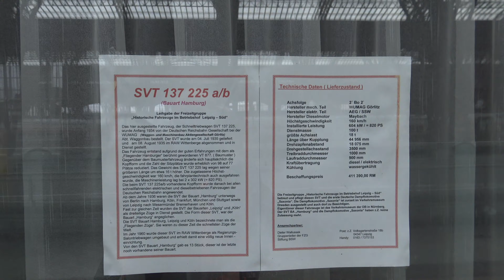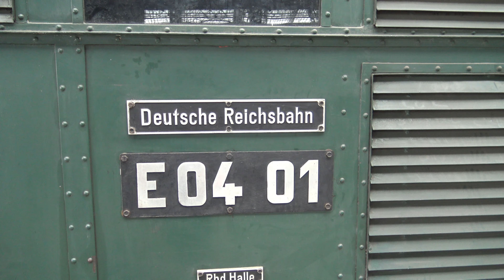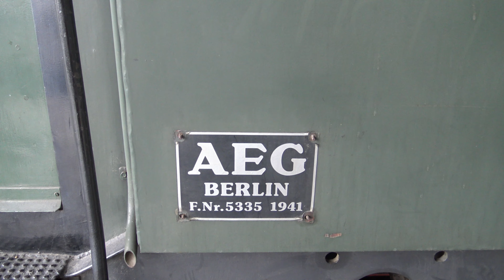Züge in Dresden und Leipzig Dampflok 52 5448 - 7 , SVT , E04 01 , Captrain, HSL, CD, DB Regio.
Bahnverkehr in Sachsen Dresden Hbf plus Leipzig.

11:49 Leipzig Hbf

Als Amazon - Partner verdiene ich an qualifizierten Käufern.
Hierbei handelt es sich um Artikel die ich selber auch verwende.

Link:
Adapter für Mac Book Air.

GoPro 7 black 4k.

re - fuel Power Pack bis zu 9 Std  GoPro filmen.

Kamera:
iPhone11
Panasonic HC - V180
Sony AX 33 4K
Go Pro 7 black 4k👌

Foto und Filmbearbeitung:
iMovie

Inhaltlich Verantwortlicher gemäß § 55 II RStV

Impressum für die Internetauftritte von Berkiseppe